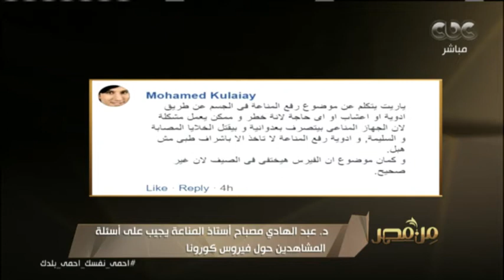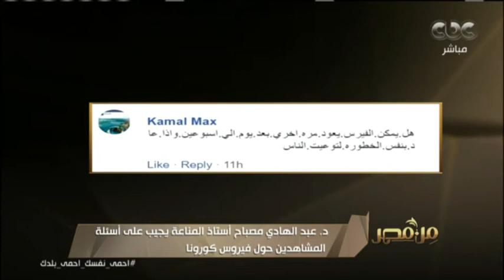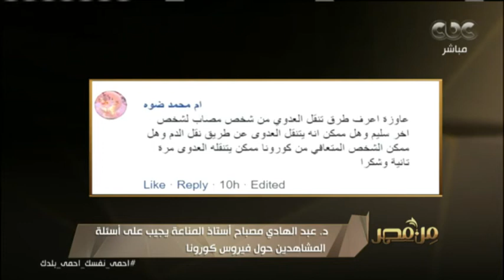من مصر | د. عبدالهادي مصباح أستاذ المناعة يجيب على بعض الأسئلة حول فيروس كورونا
كما تضم الحلقة لقاء خاص مع د. عبد الهادي مصباح أستاذ المناعة​.. (حلقة بتاريخ 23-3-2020).

ضيوف الحلقة
د. عبد الهادي مصباح  أستاذ المناعة​